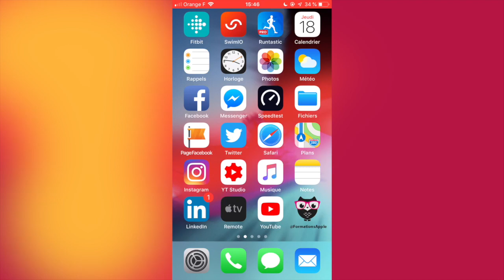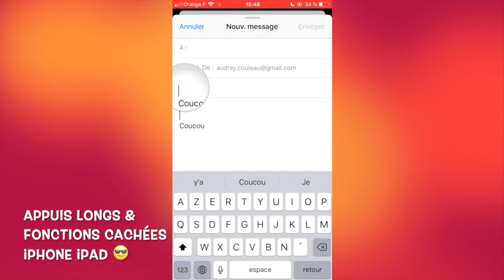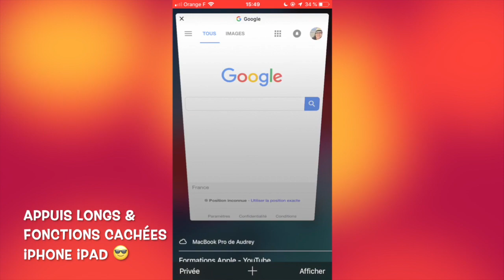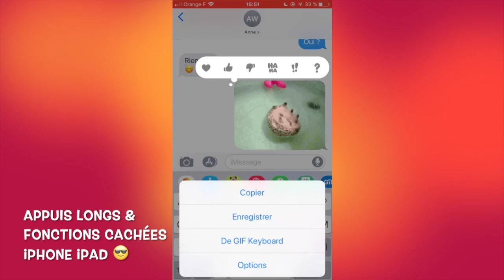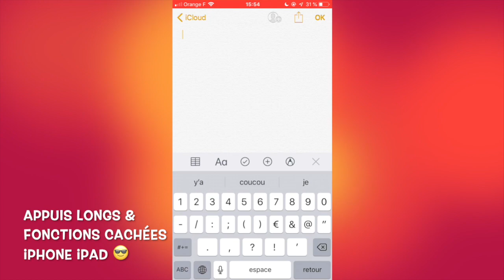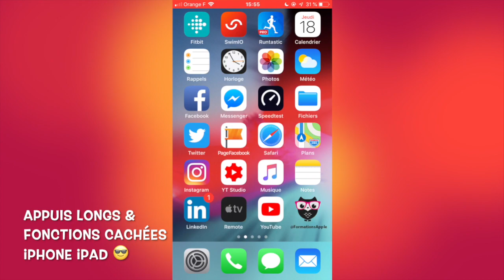Astuce : les fonctions cachées de l’iPhone et de l'iPad grâce aux appuis longs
⇢ 💡 Astuces : les fonctions cachées de l’iPhone (et l'iPad !) grâce aux appuis longs 🕵️‍♀️